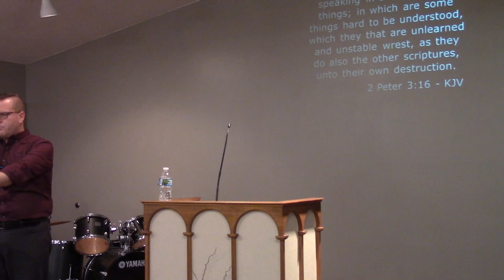Spiritual Warefare - AGospelChurch.com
Apostolic Gospel Church of Harris, MN

Pastor Alan Hosch - Spiritual Warefare

Recorded AGC 2/7/2024